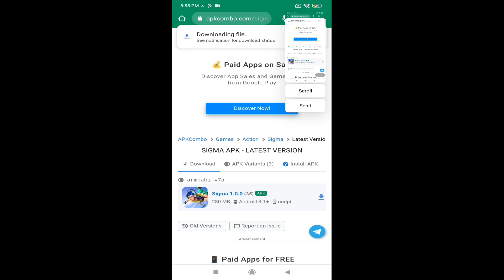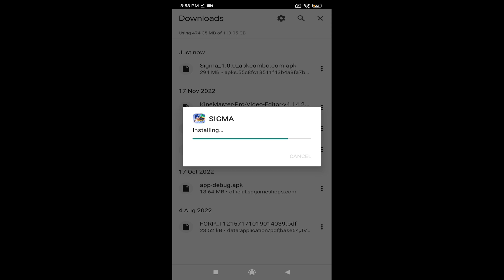FREEFIRE LATEST VERSION || FREEFIRE LITE 2023 || NEW FREEFIRE GAME || HOW TO DOWNLOAD FREEFIRE LITE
Guest Account mathrame use cheyandi better..